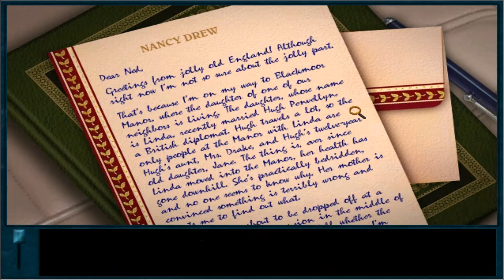Nancy Drew: Curse of Blackmoore Manor - Part 1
Join our young Hero